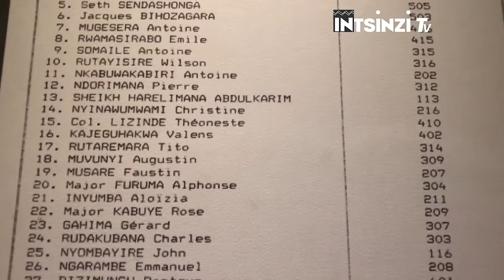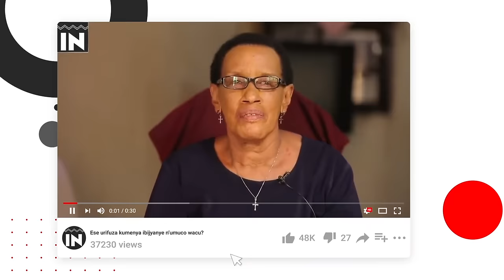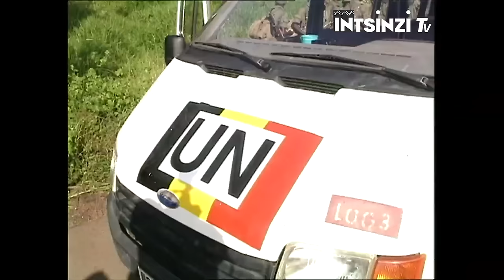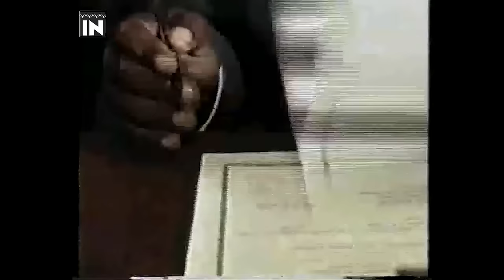Akazi kadasanzwe ka Campani 6 z’Inkotanyi zari muri CND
INKOTANYI Ep6:
UBUTWARI BW’INGABO 600
Kuva mu kwezi kwa cumi mu 1990 kugeza mu kwa karindwi mu 1994 Ingabo za RPA inkotanyi zagaragaje ubutwari ntagereranywa  kuko Umurava wakataraboneka wizi ngabo niwo watumye zibasha kubohora u Rwanda. ibigwi byasizwe nizi ngabo  ni byinshi  kandi birihariye ariko mu myaka irenga itatu n’igice hari itsinda ry’ingabo zihariye nazo zakoze ibidasanzwe nazo zisiga izina ryihariye mu mateka y’u Rwanda izo nkubwira Ni itsinda rya RPA inkotanyi ryamenyekanye kw’izina ry’ingabo 600.izi ni ingabo zari mu itsinda ryaje mu mujyi wa Kigali zifite inshingano zo kurinda Abanyapolitiki 28 b’umuryango wa RPA Inkotanyi bari  bategerejwe kwinjra muri Guverinoma y’inzibacyuho yaguye nkuko byari byaremejwe mu masezerano y’amahoro ya Arusha.izi ngabo 600 rero zabashije gukora akazi gakomeye zirinda aba banyapolitiki ndetse zinatabara ubuzima bw’abantu benshi mu gihe Jenoside yakorewe abatutsi yari imaze gutangira.izi ngabo 600 zasize izina ringana gutya kuburyo  buri munyarwanda wese nibura rimwe yigeze kumva inkururu yihariye yizi ngabo rero mu buryo bwihariye natwe iyi ngingo ijyanye n’ingabo 600 niyo tugiye kugarukaho mu gice cyagatandatu ku biganiro byuruhererekane twabateguriye bivuga ku mateka y’Urugamba rwo kubohora igihugu.iyi ni Intsinzi Tv naho uwaguteguriye iki kiganiro ni BIZIMANA Christina jye ugiye kukikugezaho ndi Eric SAFARI .

Mu kiganiro cyacu giheruka twagarutse ku gitero cyagabwe n’ingabo za RPA Inkotanyi cyamenyekanye “nk’igitero kitiriwe  tariki ya 8” cyatangijwe ku Itariki ya 8/2/1993 cyari kigamije kwihangangiriza Perezida HABYARIMANA.
nyuma yiki gitero rero impande zombi haba Uruhande rwa Leta ndetse na RPF Inkotanyi basubiye mu biganiro by’imishyikirano y’amahoro yaberaga I Arusha ndetse byanarangiye amasezerano y’amahoro  asinywe hagati y’Impande zombi tariki 4/8/1993 ubwo Perezida w’u Rwanda HABYARIMANA Yuvenal ndetse na Chariman w’umuryango wa RPF Inkotanyi Colonel Alex KANYARENGWE basinyaga aya masezerano imbere y’intumwa zimpande zombi ndetse n’indorerezi zari muri aya masezerano.
Aya masezerano yateganyaga ko Hazabaho gusaranganya ubutegetsi hagati y’impande zombi kuva ku mitegekere y’igihugu yo mu nzego za Gisivile kugeza ku buyobozi bw’ingabo za gisirikare na Jandarumoli.
Aya masezerano yateganyagako ibiyakubiyemo bizashyirwa mu bikorwa nyuma y’iminsi 37 nyuma yo kuyasinya ndetse aya masezerano yanateganyaga ingabo z’umuryango zagombaga kuza kureberera ishyirwa mu bikorwa ry’aya masezerano.izi ngabo zasabwe n’impande zombi ni ukuvuga Leta y’u Rwanda na RPF inkotanyi mu ibaruwa zandikiye Umunyamabanga mukuru w’umuryango wabibumbye Boutros Gari icyo gihe yo ku I tariki 14/6/1993.
Gusa ibyo gushyira aya amasezerano mu bikorwa mu minsi 37 ntibyakunze kuberako ingabo za MINUAR zatinze kuza mu Rwanda ibyo bituma icyo gihe kitakubahirizwa.
Ingabo z’Umuryango wabibumbye zahawe izina rya MINUAR ryari riyobowe n’Umunyakanada Lieutenant Generale Romeo Dallaire zose zageze I Kigali mu kwa cumi na biri mu 1993.
Izi ngabo zikigera mu Rwanda noneho byahise biba ikimenyetso ndakuka cyo gushyira  mu bikorwa ibyari byaremeranijwe mu masezerano y’amahoro ya Arusha.ubwo hagombaga kubaho kurahira hakajyaho Guverinoma yaguye y’inzibacyuho ndetse hakajyaho n’inteko nshinga mategeko.muri izi nzego zose rero zagombaga guhuriramo amashyaka atandukanye yararimo na RPF Inkotanyi kuko amasezerano ya ARUSHA yarabisobanuraga neza kandi byaremejwe ubwo rero abagombaga kuba ba Minisitiri ndetse n’abadepite  bo muri RPF bagombaga kuza I Kigali kugirango barahirane n’abandi banyapolitki bo mu yandi mashyaka bagombaga kujya muri Leta imwe.
Kugirango rero aba banyapolitiki ba RPF inkotanyi bave ku Mulindi baze I Kigali byasabye imishyikirano kugirango harebwe uko bazabaho nibagera I Kigali bazabaho ariko harebwe  cyane cyane uko umutekano wabo uzarindwa nibwo RPF Inkotanyi yagaragajeko abanyapolitiki bayo bagombaga kugira inshingano muri Leta Y’inzibacyuho yaguye uko ari 28 bagombaga kujya I Kigali barinzwe n’ingabo za RPA Inkotanyi kuko umutekano wabo utari wizewe mu gihe waba ushyizwe mu maboko y’abandi. Ibyo byaremejwe ndetse binemezwa ko bazatura muri CND ahakoreraga inama y’amajyambere y’igihugu. Ingabo zagombaga kujya I Kigali zirinze aba banyapolitiki zagombaga kujya I Kigali zagombaga kuba 600 zifite intwaro zumvikanyweho kuko nyine icyari kizjyane kwari ugucunga umutekano.
Izi ngabo 600 ziswe Batayo ya 3 zagombaha kugera I Kigali ziherekejwe na MINUAR ndetse kimwe n’abanyapolitiki  kandi bo bagombaga gutura muri Hotel AMAJYAMBERE yari kukicaro k’Inama y’Igihugu y’Amajyambere CND.